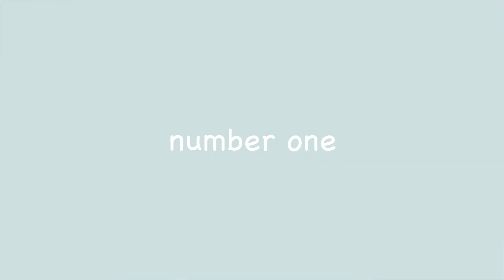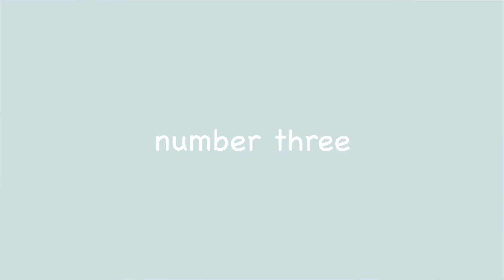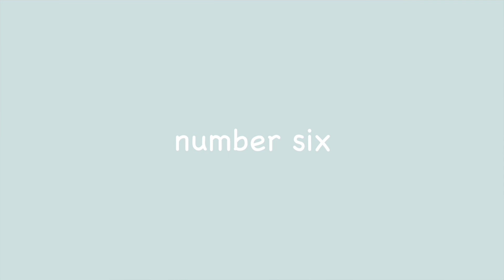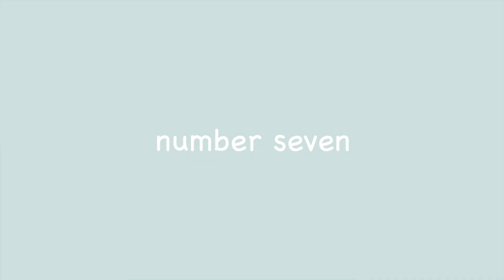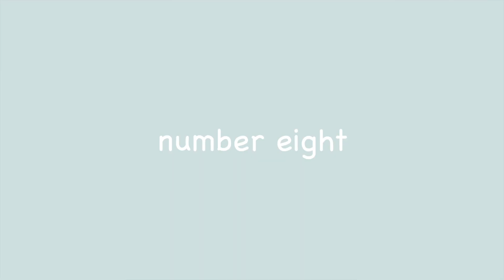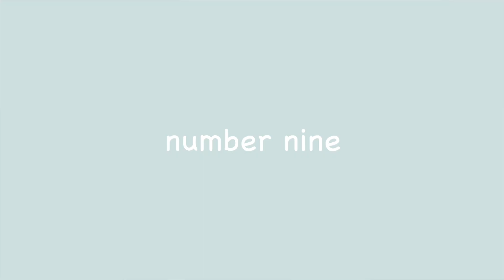MY FITNESS JOURNEY ONE YEAR ON *what i've learnt & 10 tips for starting!* 🌷rosie claire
hiii! in todays video i have an updated fitness journey video + ten tips for you if you're thinking about starting your fitness journey, feeling lost or lacking motivation or if you want to switch up what you're doing! i've been on a massive journey over the last year and i want to share what i've done as it's the best thing i've ever done!!

TW : i do talk about eating disorders, tracking calories, weight and losing weight etc in this video, please do not watch if these are uncomfortable subjects for you ♡

⋆*･ﾟ:⋆*･ﾟ:⠀ *⋆.*:･ﾟ .: ⋆*･ﾟ: .⋆
⋆*･ﾟ:⋆*･ﾟ:⠀ *⋆.*:･ﾟ .: ⋆*･ﾟ: .⋆
𝐮𝐬𝐞 𝐦𝐲 𝐜𝐨𝐝𝐞𝐬
⋆*･ﾟ:⋆*･ﾟ:⠀ *⋆.*:･ﾟ .: ⋆*･ﾟ: .⋆
𝐦𝐮𝐬𝐢𝐜
⋆*･ﾟ:⋆*･ﾟ:⠀ *⋆.*:･ﾟ .: ⋆*･ﾟ: .⋆
⋆*･ﾟ:⋆*･ﾟ:⠀ *⋆.*:･ﾟ .: ⋆*･ﾟ: .⋆
⋆*･ﾟ:⋆*･ﾟ:⠀ *⋆.*:･ﾟ .: ⋆*･ﾟ: .⋆
ₚₛ꙳ just start, rn